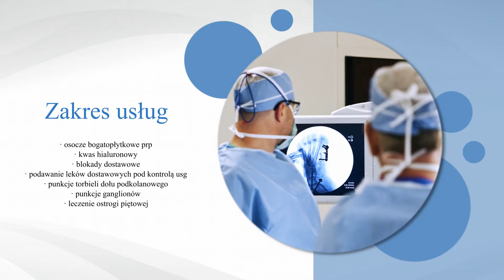Ortopeda Wałbrzych Rybacki Dariusz Lek Med Spec Ortopedii i Rehabilitacji Gabinet Ortopedyczny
Dariusz Rybicki od 1993 roku prowadzi działalność jako ortopeda i traumatolog. W swoim gabinecie, który znajduje się w Wałbrzychu, zajmuje się leczeniem urazów ortopedycznych wszelkiego typu.

Proponujemy leczenie zwyrodnień stawów oraz schorzeń kręgosłupa takich jak lordoza, skolioza i kifoza, Wykonujemy również drobne zabiegi oraz USG stawów. Ponadto prowadzimy rehabilitację osób po przebytych urazach.

Leczymy schorzenia takie jak ostroga piętowa, łokieć tenisisty, łokieć golfisty, ścięgno Achillesa oraz kolano skoczka. Współpracujemy również ze sportowcami.

Nasze usługi proponujemy osobom, które przebyły urazy takie jak zwichnięcia, skręcenia i stłuczenia.

Zapraszamy.